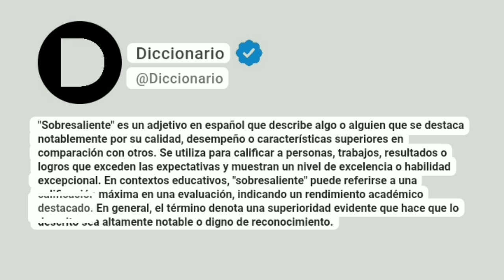Sobresaliente Significado En Español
"Sobresaliente" es un adjetivo en español que describe algo o alguien que se destaca notablemente por su calidad, desempeño o características superiores en comparación con otros. Se utiliza para calificar a personas, trabajos, resultados o logros que exceden las expectativas y muestran un nivel de excelencia o habilidad excepcional. En contextos educativos, "sobresaliente" puede referirse a una calificación máxima en una evaluación, indicando un rendimiento académico destacado. En general, el término denota una superioridad evidente que hace que lo descrito sea altamente notable o digno de reconocimiento.